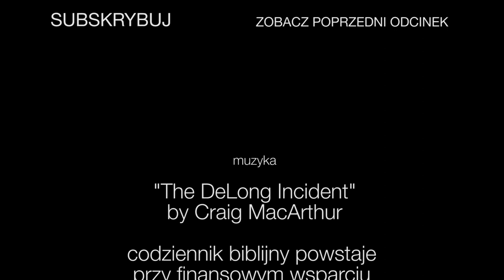Codziennik biblijny, Słowo na dzień 17 grudnia 2020 r.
ks. Marcin Liberacki, Parafia Ewangelicko-Augsburska w Wołczynie
Rozważanie biblijne na Słowo dnia:

Jest jeszcze nadzieja dla twojego potomstwa – mówi Pan.

Oto stoję u drzwi i kołaczę; jeśli ktoś usłyszy głos mój i otworzy drzwi, wstąpię do niego i będę z nim wieczerzał, a on ze mną.
Codziennie o 7 rano spotkanie z Biblią.